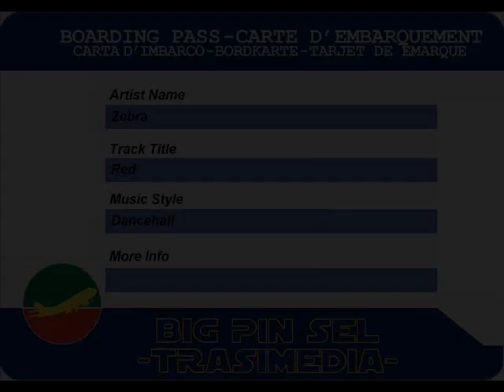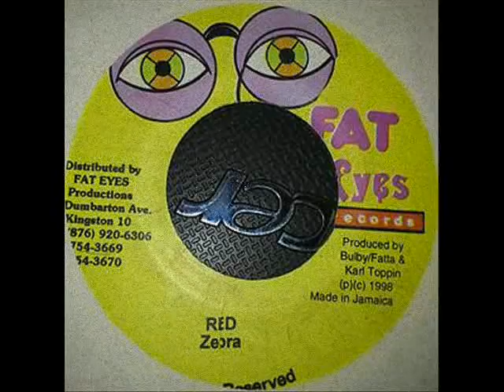Zebra - Red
Zebra - Red (1998)
7-inch
riddim Coochie aka In Or Out
label Fat Eyes